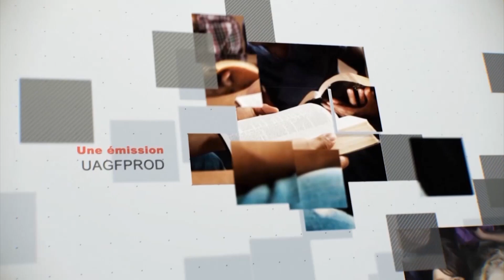Leçon 2 : Questionnaire JA, Jeudi 11 Avril 2019, Faire le bon choix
Remue-méninges

Nous servons un Dieu qui connaît notre avenir.
Dans ce cas, pourquoi cherchons-nous de l'aide professionnelle avant de chercher la sienne